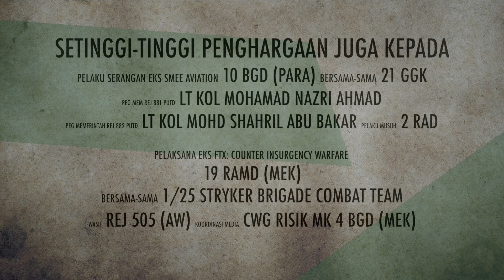EKS KERIS STRIKE SIRI 21/2017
Rangkuman latihan Eks Keris Strike